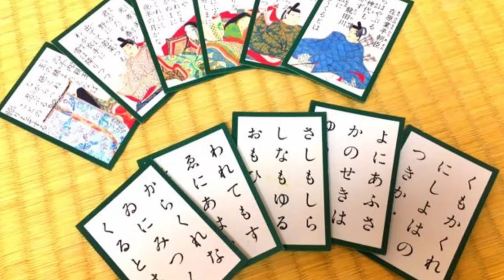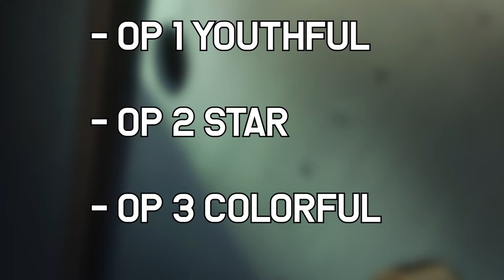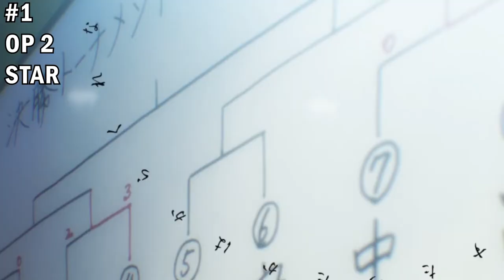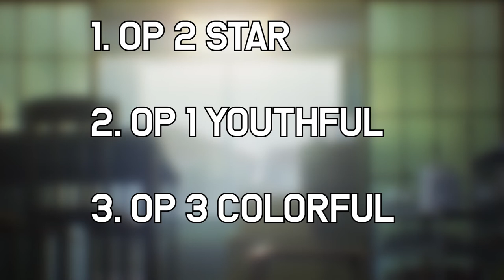Ranked it! - Chihayafuru Openings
Hey!
I am back with another ranked it video. This time, I am ranking the openings in one of my favorite sports anime, chihayafuru. I hope you have watched it, but if you haven't then do give it a try. It's a very good sports anime with drama added to it. Highly recommended.
I also recommend that you listen to the 3 openings first before watching as I cant put the audio of those openings in this video itself. It would be a better experience if you have watched the openings before this video.
👉Ohayou: Smith - The Mister
👉Chapters:

👉Relevant Tags